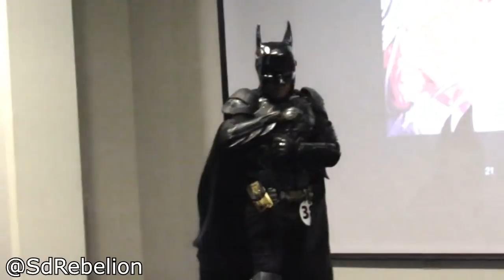Pasarela Cosplay - Cómics, Cosplay, Música 2019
Concurso de cosplay organizado por Kchina Comics en el Museo Metropolitano de Lima.